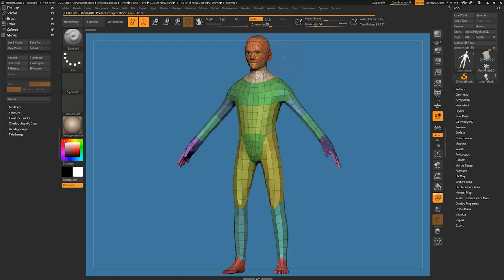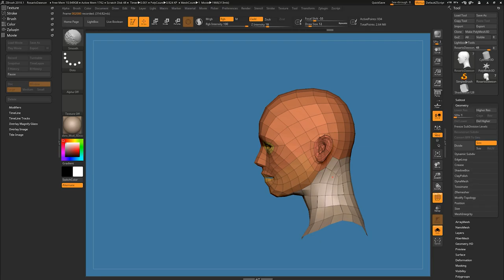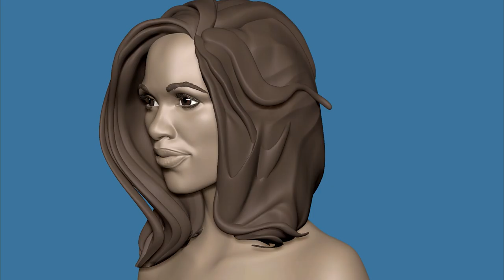Farewell, Luke Cage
Sorry to see Luke Cage cancelled from Netflix. This is my attempt at likeness for Mike Colter and Rosario Dawson